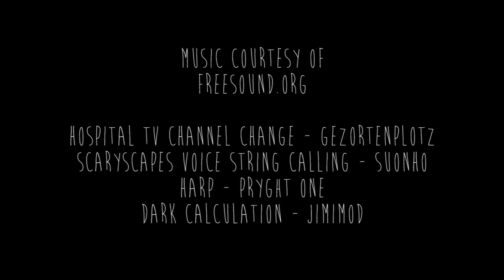The Sound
Summary: The Sound is based on a suspense thriller genre. The Young Man (Tim Selby) is just your normal average guy, til that night he started hearing unusual noises in his apartment.